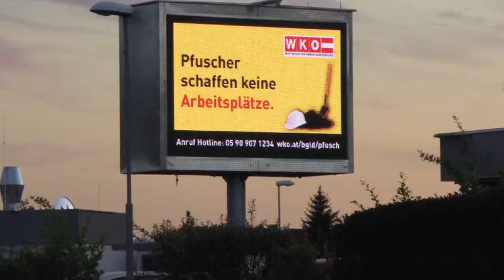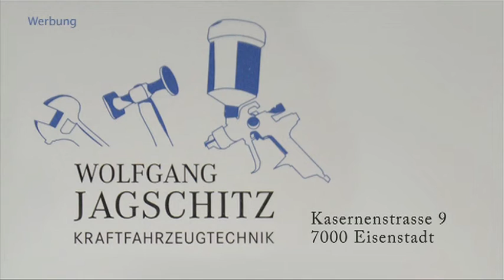motortv - Folge SchauTV 26/2015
motortv - Das Motormagazin. Folge Schau TV 26/2015
motortv diesmal ganz im Zeichen des Histo Cups:
Histo-Cup Slovakiaring, Histo-Cup Salzburgring und Histo-Cup Finale am Red Bull Ring